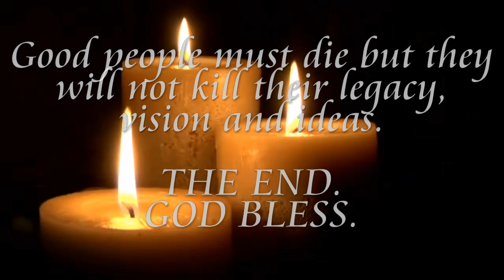Tribute to Faith Jebet Korir .Daughter of Hon Pius Kigen -MCA TEMBELIO.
She was a student at Baraton University where she was found Unconcious in her room . R.I.P